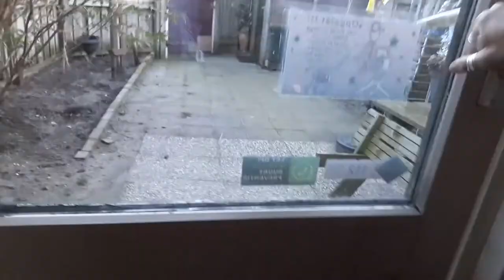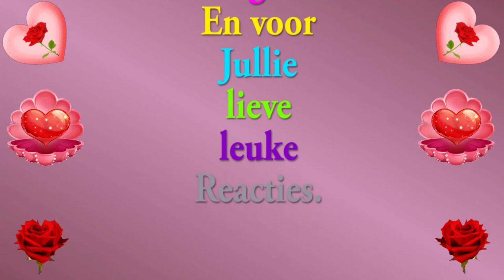Zondag 24 januari 2 tassen ToGoodToGo tassen besteld 1 voor Marianne Boon en voor mij zelf #1000